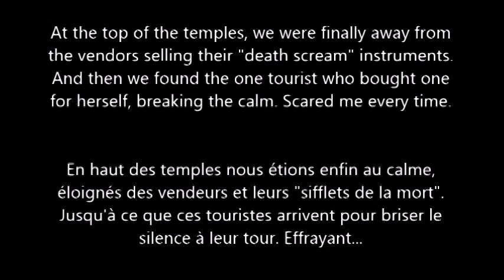En route pour Teotihuacan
Découverte du site archéologique de Teotihuacan.
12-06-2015